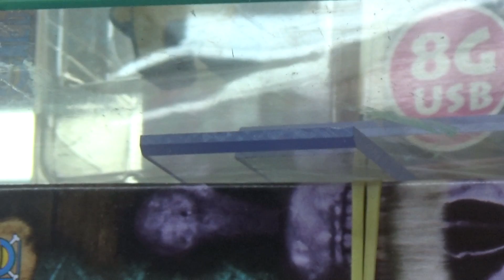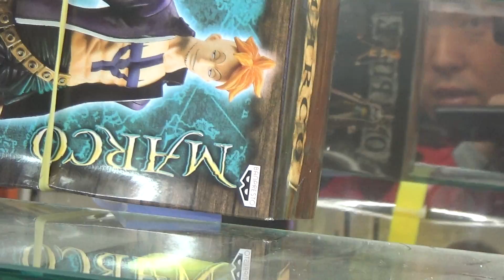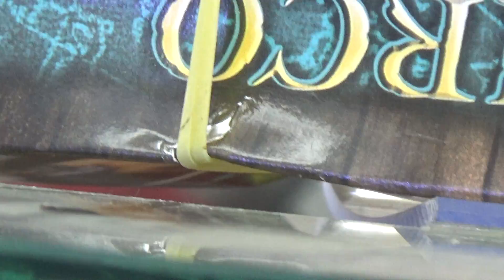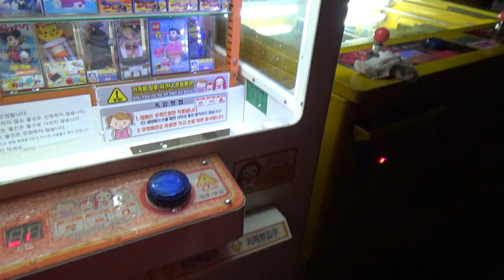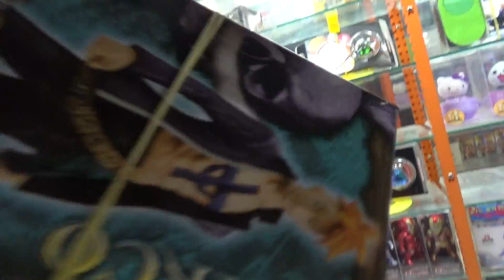전설의 골디로져와 불사조 마르코 원피스 특별 피규어 뽑다!Gol.D.Roger+Marco Get!ONE PIECE figure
아마 밀어뽑 하면서 처음본 피규어 같습니다!
이득이죠?